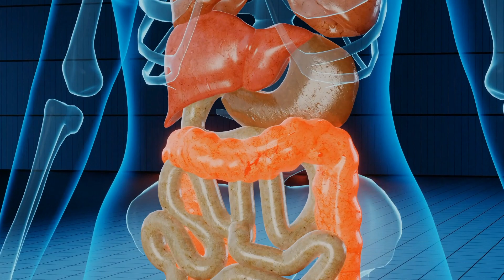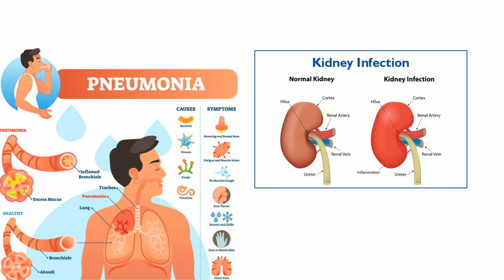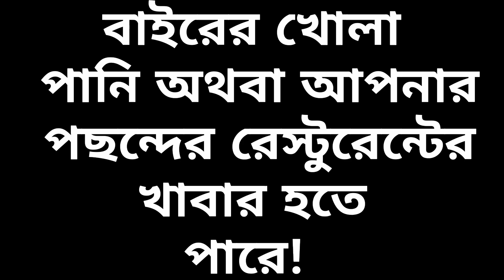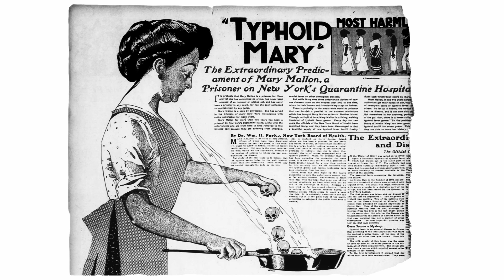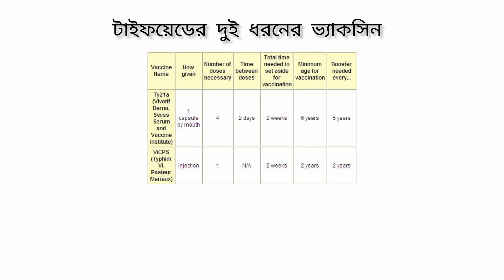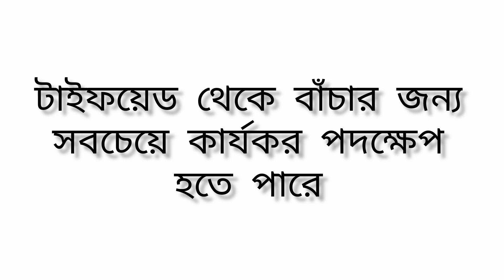টাইফয়েড জ্বর কি? এর কারণ এবং প্রতিকার ||Let's know more (চলো জানি)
This video is about typhoidfever and here I explained the reason of it and how it can be cured and how can we prevent this.Watch and if you liked it then you can share it for spreading awareness.